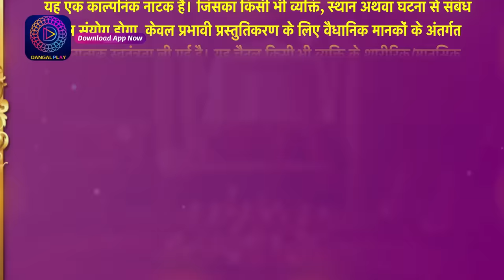Aaina | New Show | 19 January 2024 | Full Episode 35 | आईना| Dangal TV